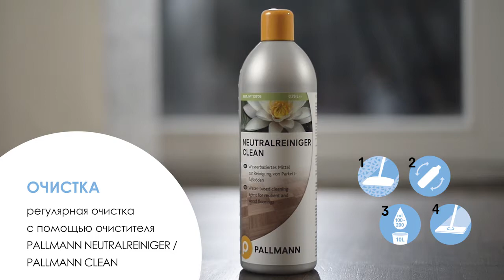Чистка и уход за паркетными полами , покрытыми маслом